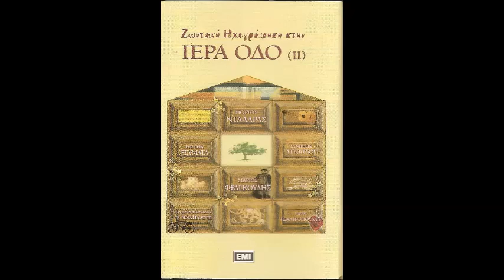ΓΙΩΡΓΟΣ ΝΤΑΛΑΡΑΣ & ΜΑΡΙΟΣ ΦΡΑΓΚΟΥΛΗΣ GRANADA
Στίχοι:  Άγνωστος
Μουσική:  Agustin Lara
Φωνητικά: Μαζί με Γιώργο Νταλάρα

Granada, tierra sonada por mi
mi cantar se vuelve gitano
cuando es para ti
Mi cantar, hecho de fantasia
mi cantar, flor de melancolia
que yo te vengo a dar

Granada, tierra ensangrentada
en tardes de toros
mujer que conserva el embrujo
de los ojos moros
De sueno, rebelde, gitana
cubierta de flores
y beso tu boca de grana
jugosa manzana
que me habla de amores

Granada, manola, cantada
en coplas preciosas
no tengo otra cosa que darte
que un ramo de rosas
de rosas de suave fragrancia
que le dieran marco a la Virgen morena

Granada, tu tierra esta llena
de lindas mujeres, de sangre y de sol